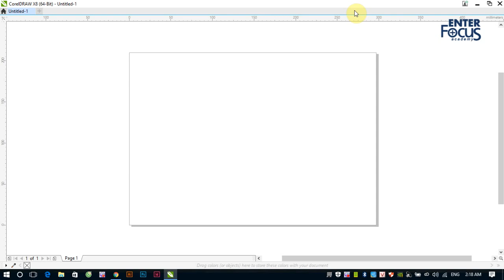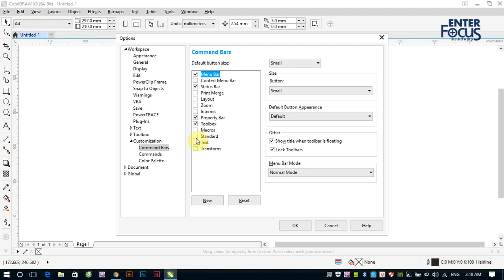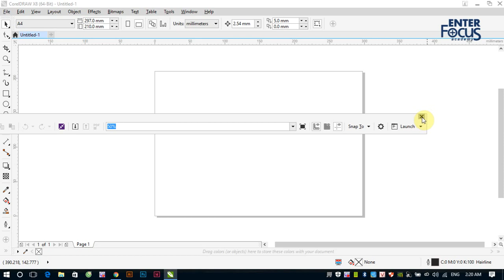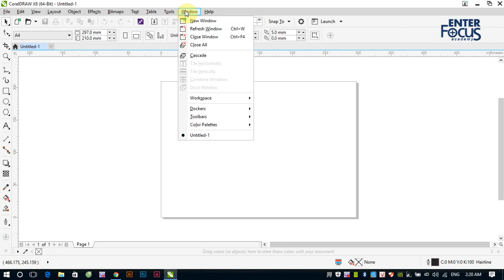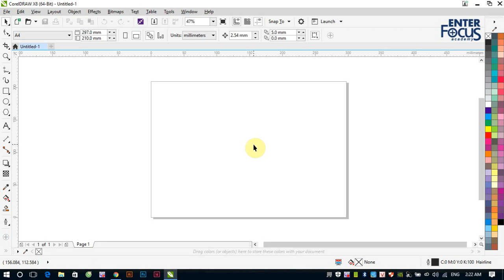CorelDRAW cho người mới bắt đầu: Khôi phục các thành phần bị mất trong CorelDRAW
Người mới bắt đầu làm quen với CorelDRAW thường hay gặp phải vấn đề bị mất hay không tìm thấy một thành phần nào đó trong cửa sổ làm việc. Video này sẽ giúp các bạn khắc phục tình trạng đó